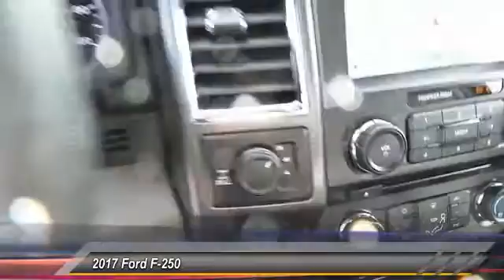2017 Ford F-250 Midland TX 1732492